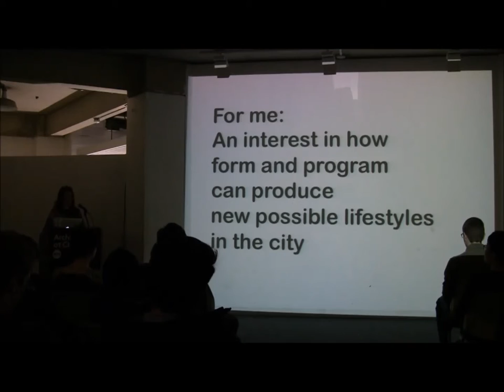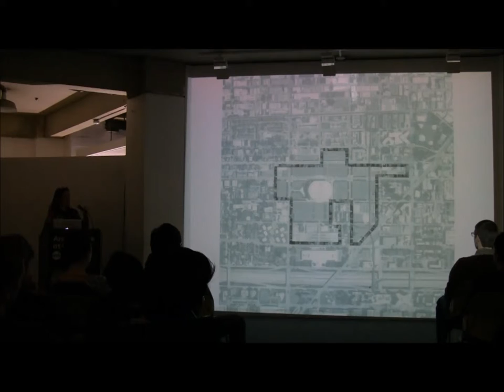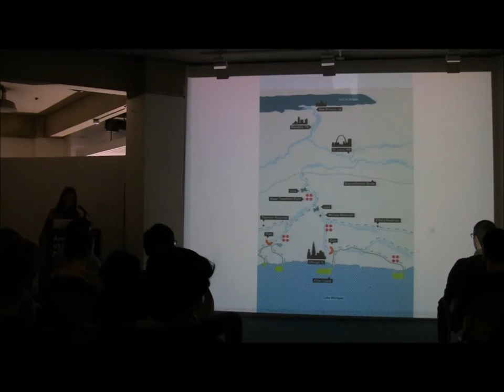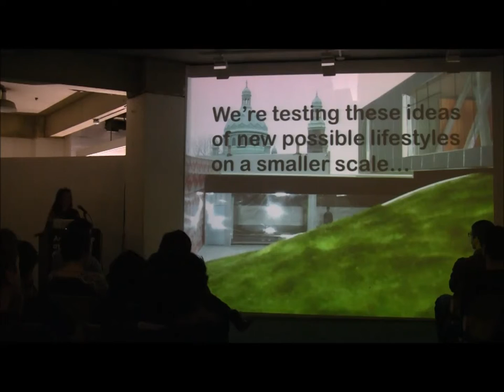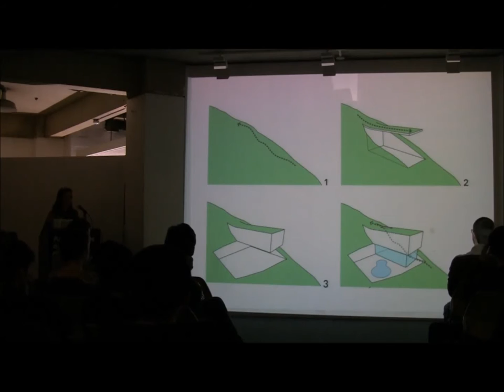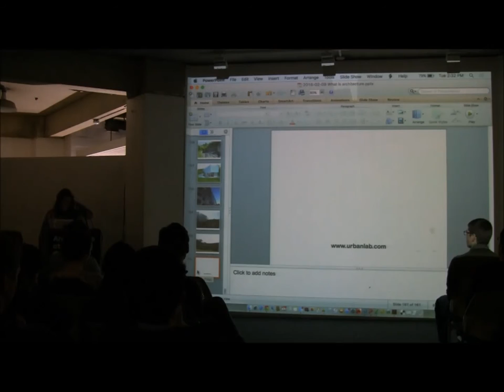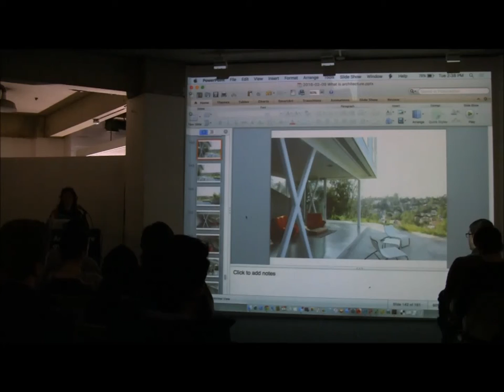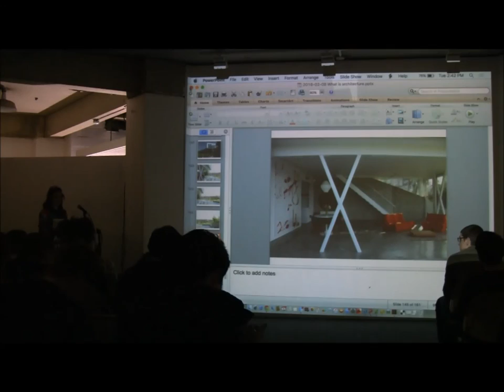Tuesday|Episode: Sarah Dunn, What Is Architecture? (February 9, 2016)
In this episode of the series, Sarah Dunn answers the question.